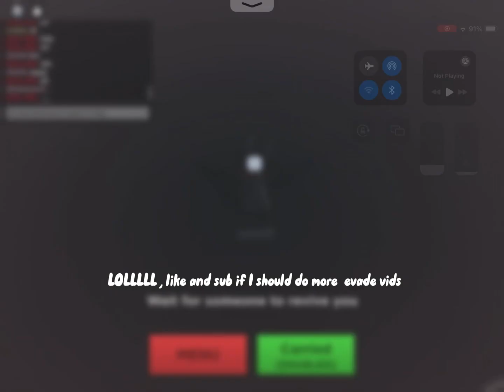BRO GOT JUKED (evade roblox)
Should I do more evade videos?